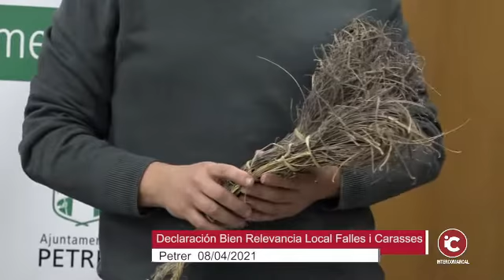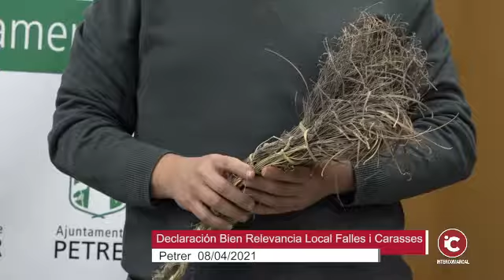PETRER: Les falles de Reis y Les Carasses declaradas Bien Inmaterial de Relevancia Local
Les falles de la nit de Reis y les danses de les Carasses, dos de las tradiciones más arraigadas, longevas y con valor patrimonial de Petrer, ya son Bien Inmaterial de Relevancia Local, de acuerdo al reconocimiento por parte de la Consellería de Educación, Cultura y Deporte de la Generalitat Valenciana.

Fernando Portillo, concejal de Cultura y Patrimonio, ha recordado que fue aproximadamente “hace año y medio cuando iniciamos la tramitación” con la remisión a la Consellería de un informe en el que se explicaban las características de ambas tradiciones “y por fin hoy se han hecho realidad”, algo que la concejala de Fiestas, Ana Tortosa, ha calificado como “una celebración pues es algo muy positivo para Petrer y para la continuidad de las tradiciones”.